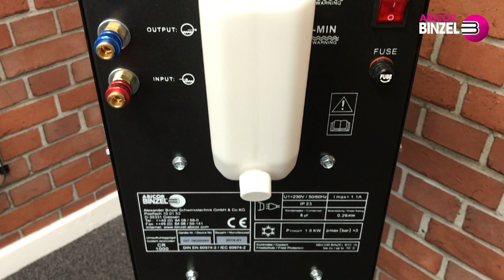CR 1000 Cooling Unit for Liquid Cooled Welding Torches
Keep your liquid cooled welding torch cooler for longer with the light-weight and user-friendly CR 1000 cooling unit from ABICOR BINZEL featuring an integrated flow switch.